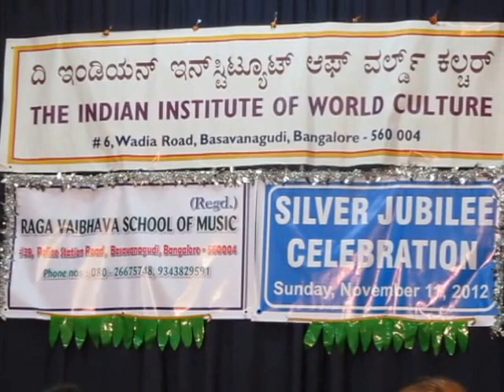Tirumala GiriRaya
Raga Vaibhava school annual event at Indian Institute of World culture